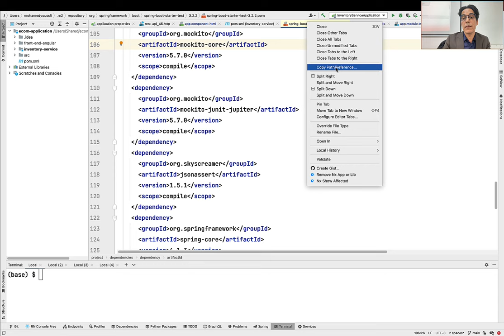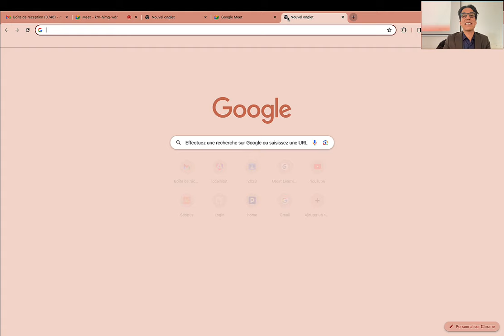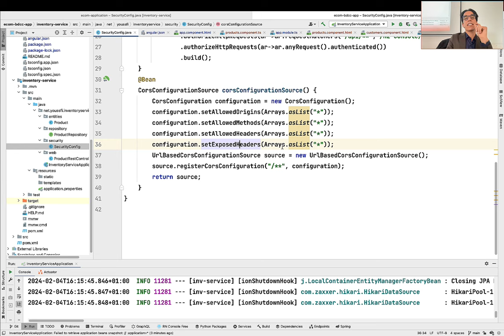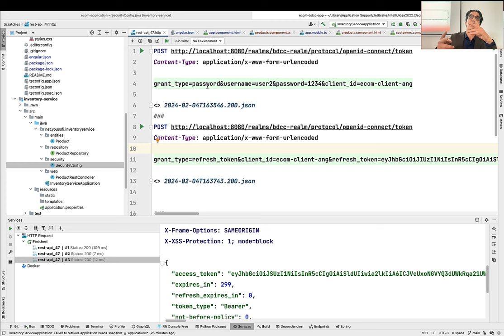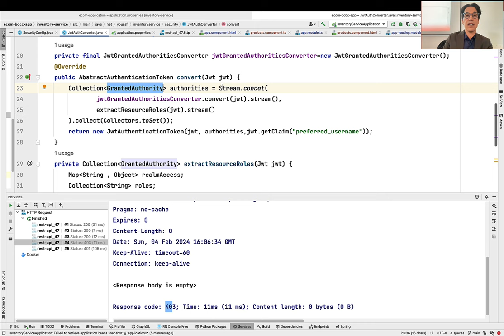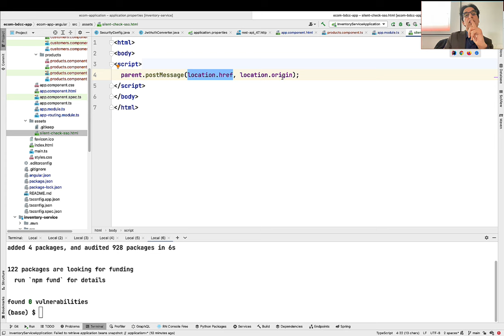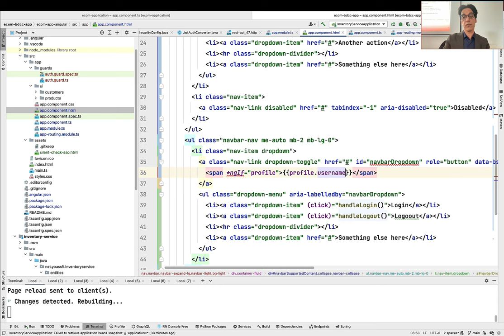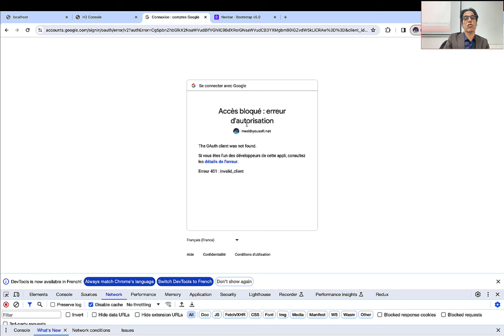Part 1 - Spring Angular Oauth2 OIDC Keycloak - Master IIBDCC ENSET